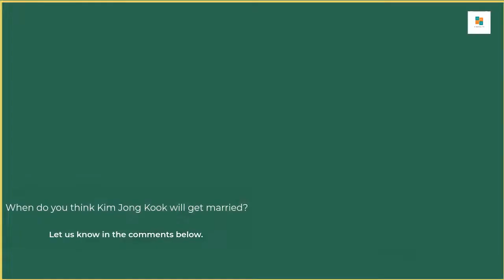[Running Man] Song Ji Hyo Talks About Kim Jong Kook’s Dating Style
The members debated whether Kim Jong Kook would get married within the next three years on the latest episode of “Running Man”.